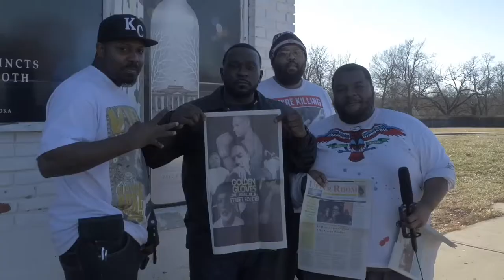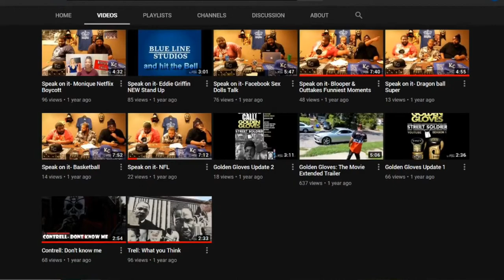Speak on it- UNO DOZA INTERVIEW TRAINER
THE TRAINER EDDIE AT WHAT'S SO EVER
BOXING GYM

UNO DOZA BOXER